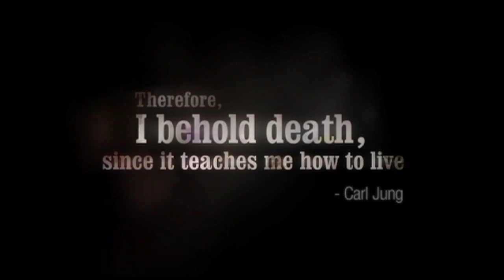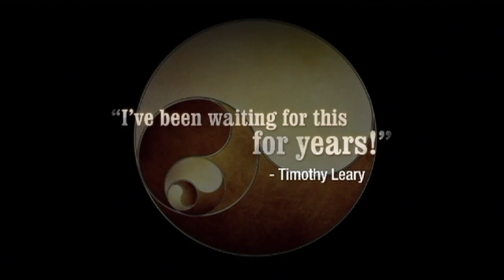Dying to Know: Ram Dass and Timothy Leary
Producer/Director Gay Dillingham began shooting this film in 1995, completing it in 2012. I joined the project in 2004 as its editor and ended up also writing the narration, spoken in the film by Robert Redford. This is the opening 5 minutes of the 96-minute feature documentary.